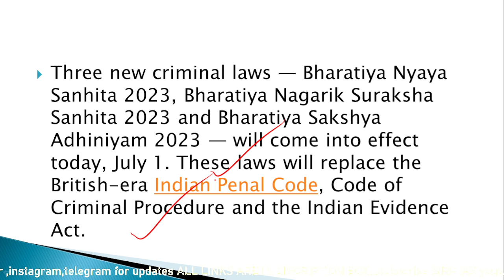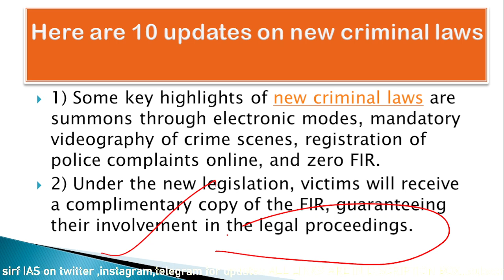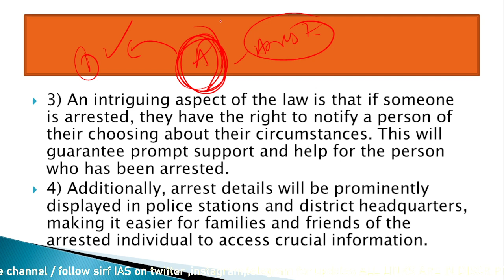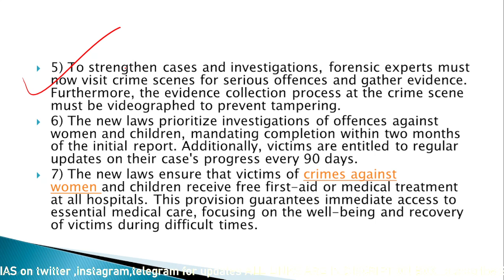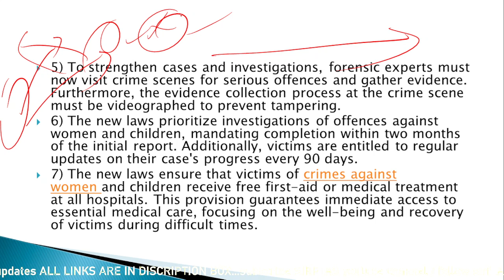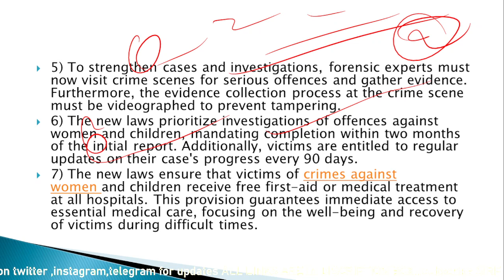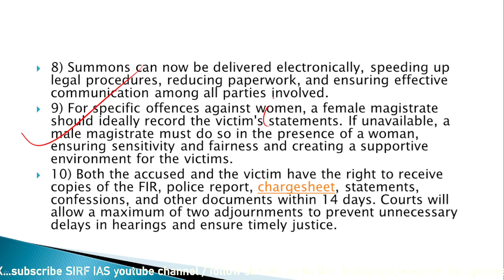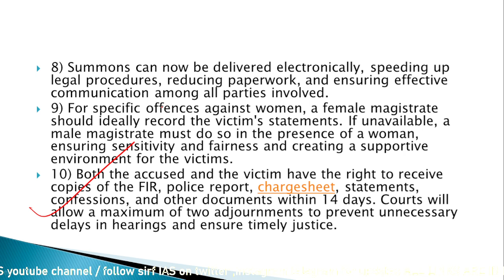Three new criminal laws come into force today; no more IPC, CrPC, Evidence Act